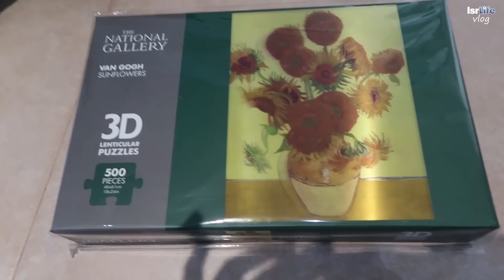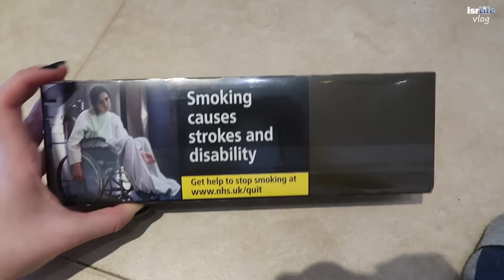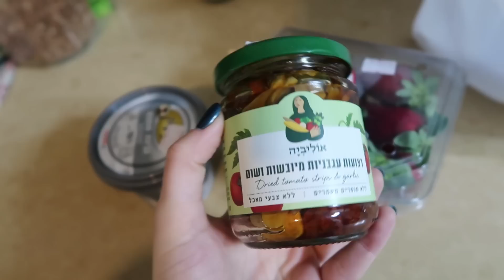Продолжение ДОСМОТРА израильской службой безопасности и ПОКУПКИ из Лондона и Диснейленда! - Vlog